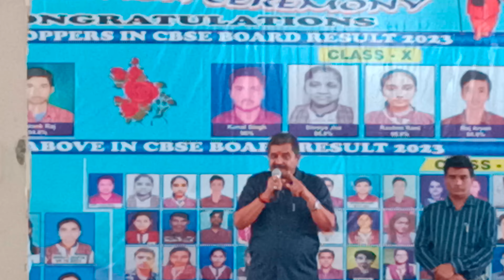Felicitation ceremony, Congrats students for your brilliant result,20-05-23(4)